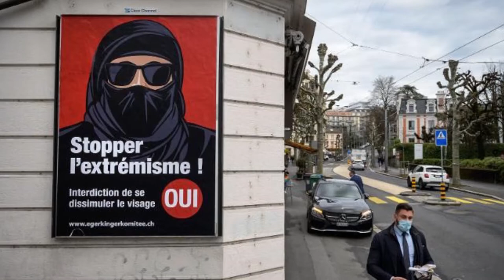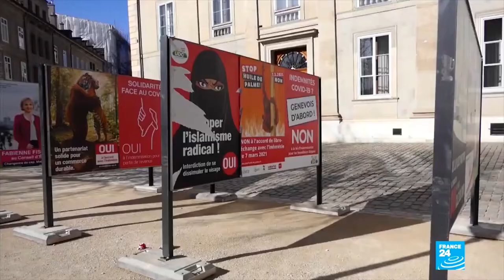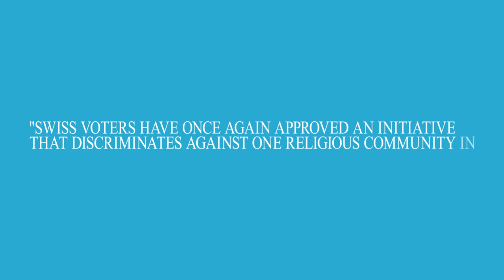Switzerland Banned Burqas - Should the U.S.?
Switzerland Is Choosing Sides in the Burqa Debate.

Facial covering will be banned in all public places, including streets, public offices, public transport, restaurants, and shops.